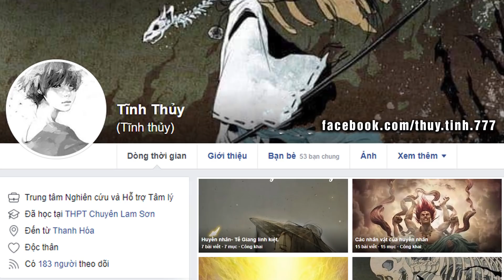P10 LỜI NGUYỀN U ẨN | TRUYỆN MA TÂM LINH HAY | NGUYỄN HUY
Lời Nguyền U Ẩn là một bộ truyện ma tâm linh mang nặng màu sắc và triết lý Phật Giáo rất hay của tác giả Tĩnh Thủy, mời quý thính giả theo dõi qua lời kể của Nguyễn Huy.
Tác giả: Tĩnh Thủy - Tập 10: Thủy Nạn
☀ Theo dõi facebook tác giả:

© Bản quyền video này thuộc về NGUYỄN HUY